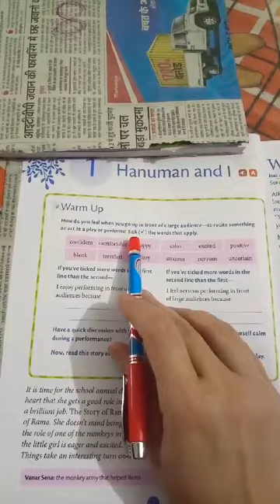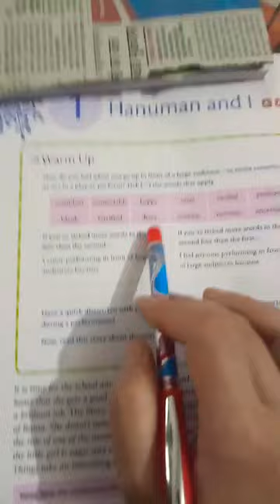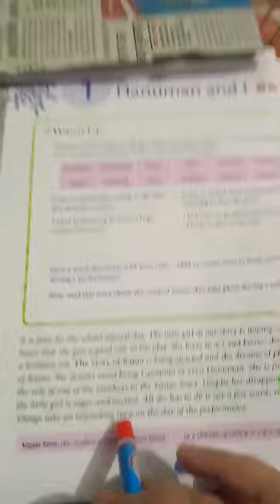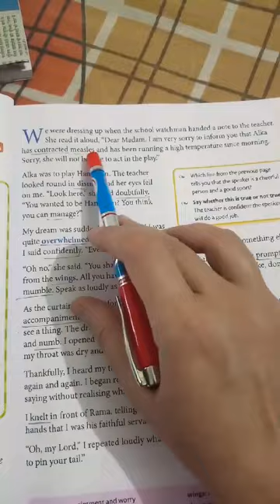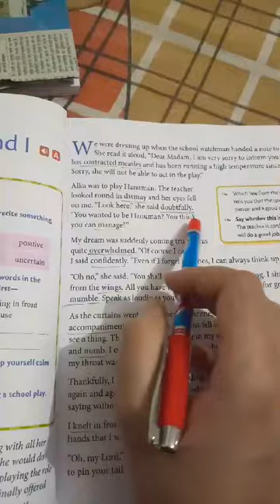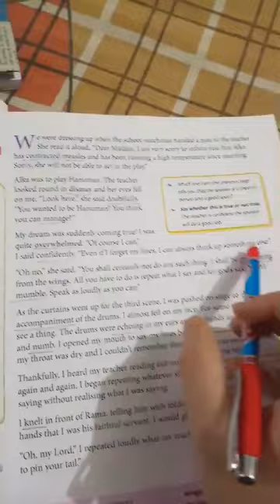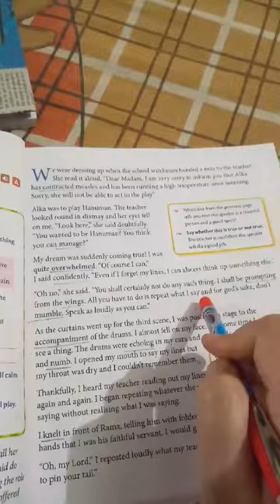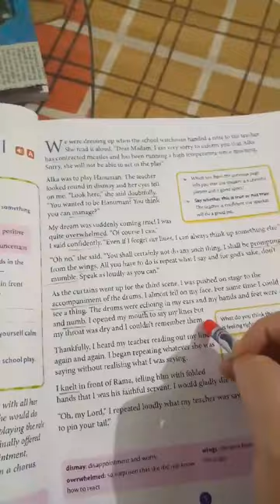Lesson 1 Hanuman and I of class 7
It is time for the school annual day the little girl announced story is hoping with all her that she get a good role in the Play She loves to act and no she would do a brilliant job the story of Rama is being enacted and she dreams of playing the role of Rama she doesn't mind blowing Lakshmana or even Hanuman she is finally offered the role of one of the monkeys in Vanar sena.